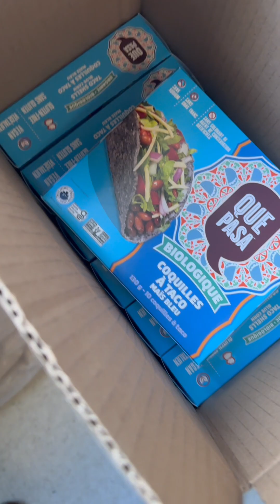Team kindhearted🥰😘Routine at work and Mahal preparing and cooking Yummy Foods